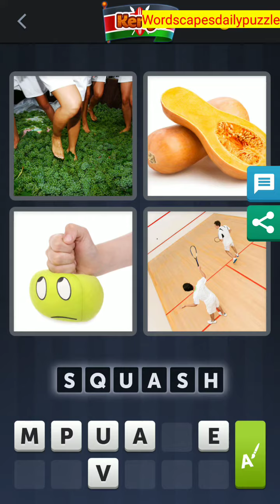4 Pics 1 Word Daily Bonus Puzzle September 13 2020 Answers